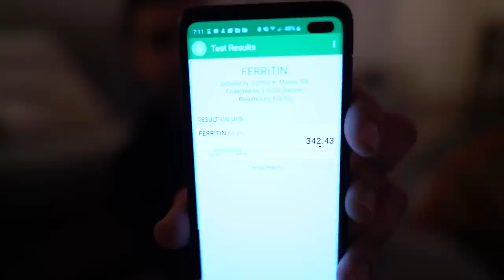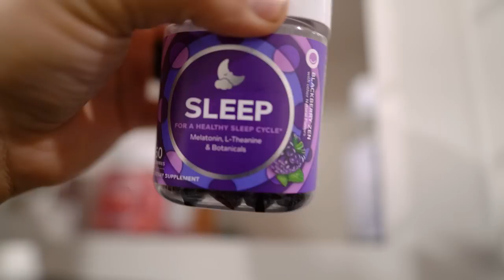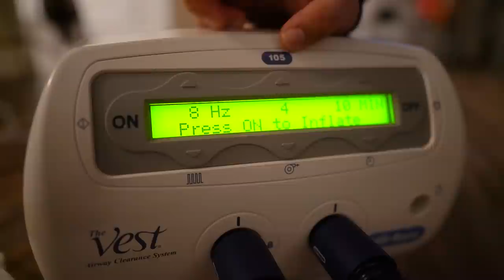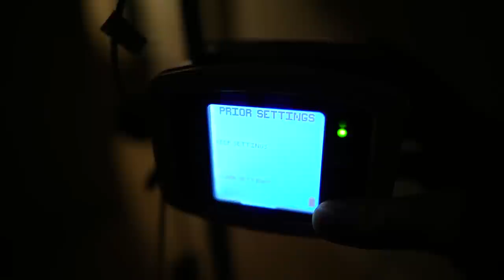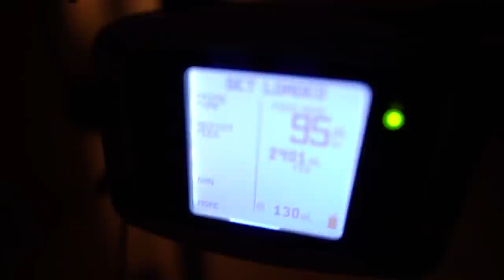Night Routine With Micro Preemie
Whether you have a child with special needs or a fully healthy child it can be exhausting! I hope to encourage parents that you got this! & sometimes it does feels like no one sees you! But God sees you! Rasing a special needs child can be very challenging! But GOD is our Strength!